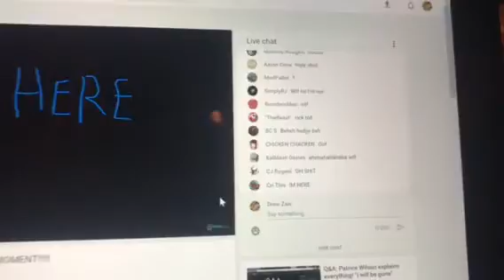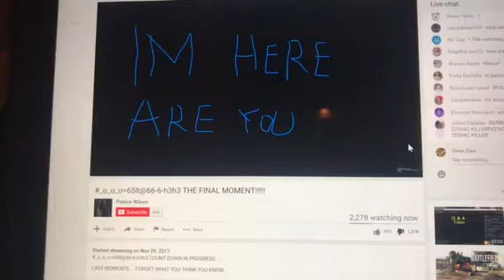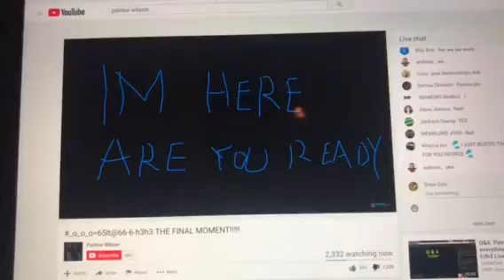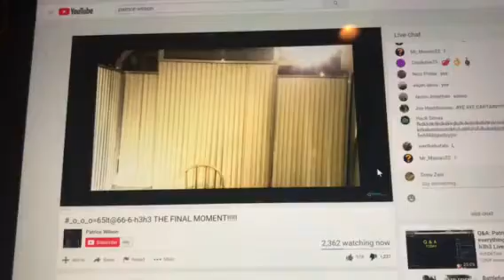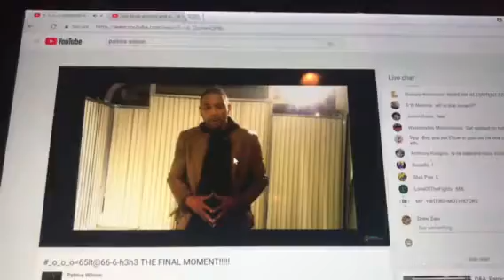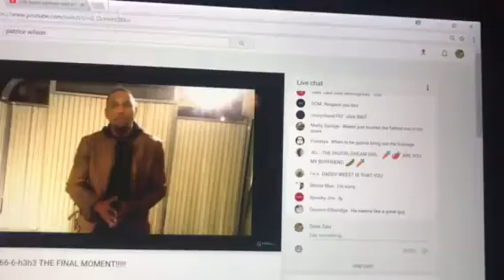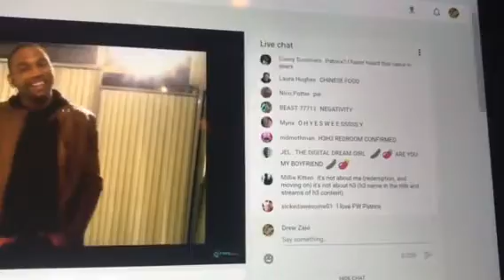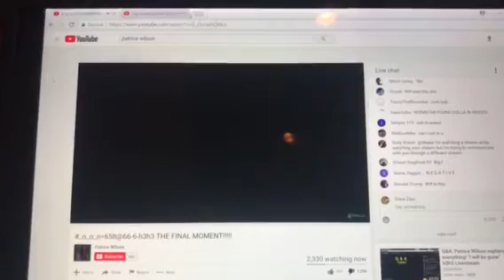Patrice Wilson live stream reveal.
Sorry about the shaky camera.